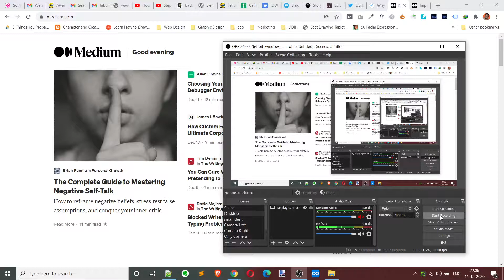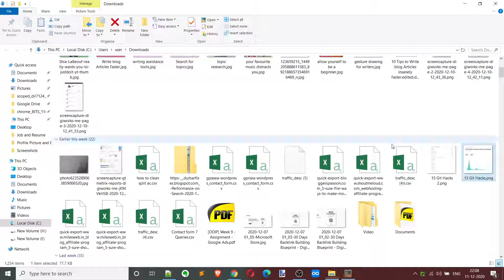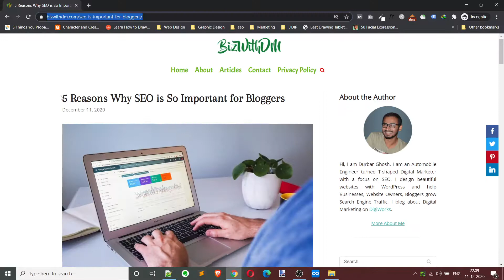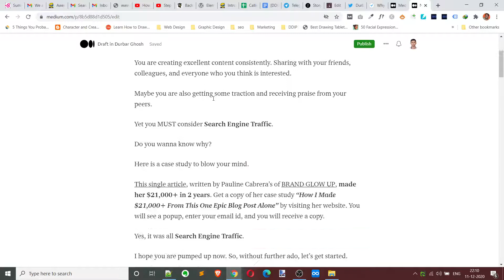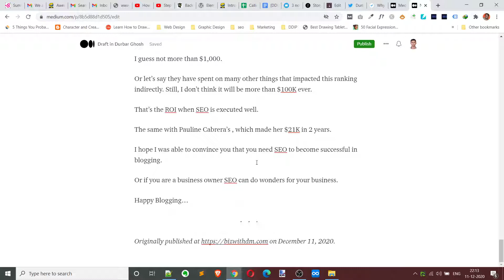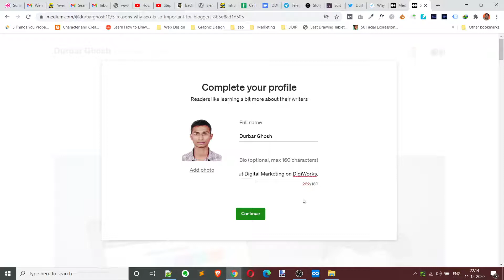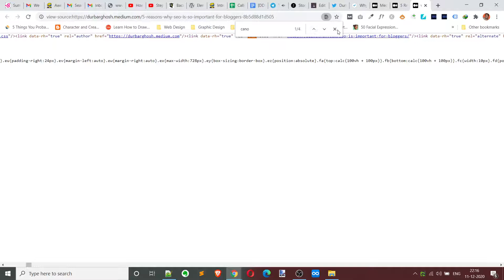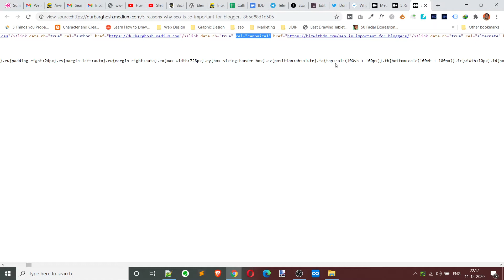How to post on Medium.com? The Right Way.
Medium.com is a social publishing platform that is open to all and home to a diverse array of stories, ideas, and perspectives.

As Medium founder Ev Williams wrote when he first launched the platform in 2012, "Medium is not about who you are or whom you know, but about what you have to say."

As a marketer, Medium presents an opportunity for you to reach a new audience with your content.

The platform is geared toward sharing longer-form, more well-thought-out content.

Creating posts on Medium.com is straight forward.

You can publish you article on your website, then import to Medium.

So, you can own the content, your website gets SEO benefits, and get engaged audience of Medium.

Isn't it awesome?

Medium hides their import URL somewhere deep in their website.

So, here is the article that I wrote, in case if you are interested

Peace!